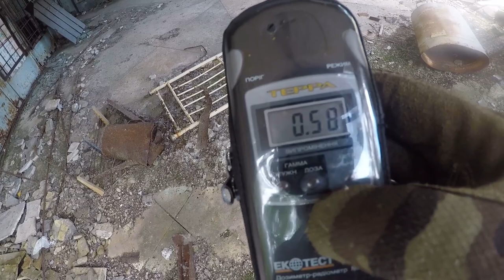☢️EXPLORING CHERNOBYL POV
EXPLORE PRIPYAT AND CHERNOBYL GOPRO POV
Pripyat or Prypiat is a ghost city in northern Ukraine, near the Ukraine–Belarus border. Named after the nearby Pripyat River, the city was founded on February 4, 1970, as the ninth nuclear city in the Soviet Union, to serve the nearby Chernobyl Nuclear Power Plant.